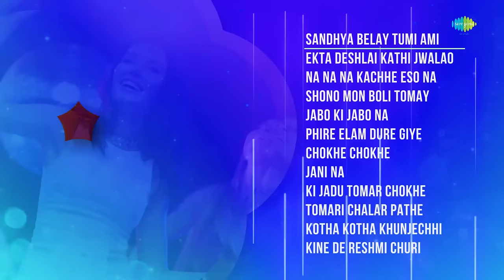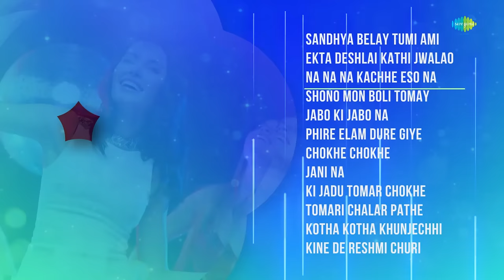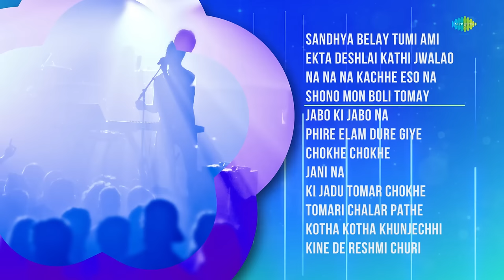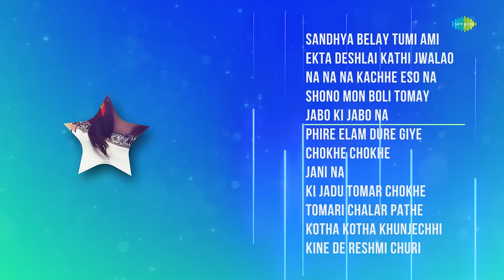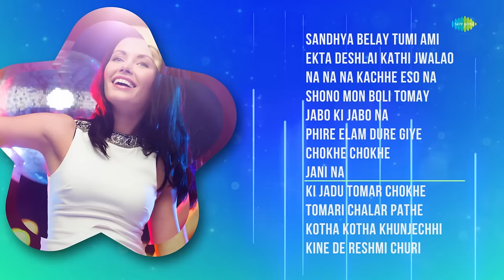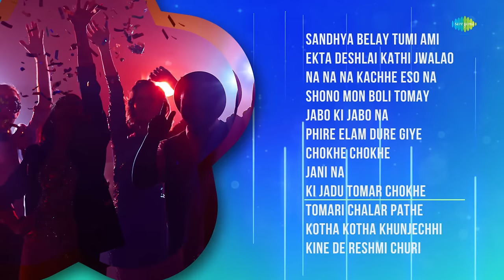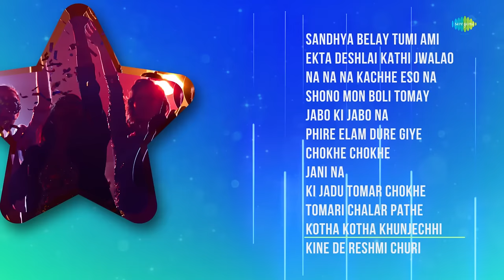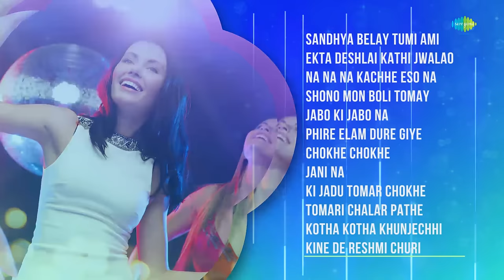R.D.Club Mix | Sandhya Belay | Ekta Deshlai Kathi | Na Na Na Kachhe | Shono Mon Boli | Full Album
00:00:04 Sandhya Belay Tumi Ami
00:05:08 Ekta Deshlai Kathi Jwalao
00:10:13 Na Na Na Kachhe Eso Na
00:14:49 Shono Mon Boli Tomay
00:17:53 Jabo Ki Jabo Na
00:21:22 Phire Elam Dure Giye
00:25:24 Chokhe Chokhe
00:28:41 Jani Na
00:33:25 Ki Jadu Tomar Chokhe
00:37:30 Tomari Chalar Pathe
00:42:38 Kotha Kotha Khunjechhi
00:47:02 Kine De Reshmi Churi

Song: Sandhya Belay Tumi Ami
Artist:  Miss Jojo
Music Director: R.D.Burman
Lyricist:  Swapan Chakraborty

Song: Ekta Deshlai Kathi Jwalao
Artist:  Mita Chatterjee/Miss Jojo
Music Director: R.D.Burman
Lyricist:  Gauriprasanna Mazumder

Song: Na Na Na Kachhe Eso Na
Artist:  Raghab Chatterjee/Sharmistha Kundu
Music Director: R.D.Burman
Lyricist:  Swapan Chakraborty

Song: Shono Mon Boli Tomay
Artist:  Mridul Guha
Music Director: R.D.Burman
Lyricist:  Swapan Chakraborty

Song: Jabo Ki Jabo Na
Artist:  Sharmistha Guha
Music Director: R.D.Burman
Lyricist:  Gauriprasanna Mazumder

Song: Phire Elam Dure Giye
Artist:  Mridul Guha/Sharmistha Guha
Music Director: R.D.Burman
Lyricist:  Swapan Chakraborty

Song: Chokhe Chokhe
Artist:  Sharmistha Kundu
Music Director: R.D.Burman
Lyricist:  Gauriprasanna Mazumder

Song: Jani Na
Artist:  Raghab Chatterjee/Sharmistha Guha
Music Director: R.D.Burman
Lyricist:  Sachin Bhowmick

Song: Ki Jadu Tomar Chokhe
Artist:  Abira Roy
Music Director: R.D.Burman
Lyricist:  Gauriprasanna Mazumder

Song: Tomari Chalar Pathe
Artist:  Mausumi Chatterjee
Music Director: R.D.Burman
Lyricist:  Swapan Chakraborty

Song: Kotha Kotha Khunjechhi
Artist:  Abira Roy
Music Director: R.D.Burman
Lyricist:  Swapan Chakraborty

Song: Kine De Reshmi Churi
Artist:  Mita Chatterjee
Music Director: R.D.Burman
Lyricist:  Swapan Chakraborty